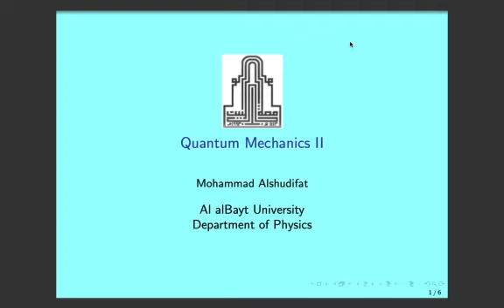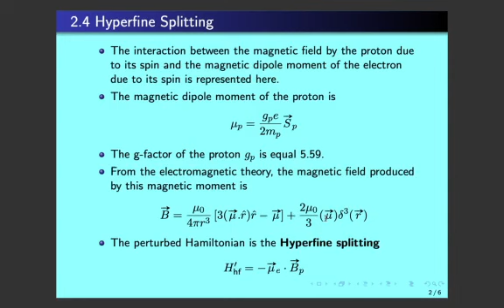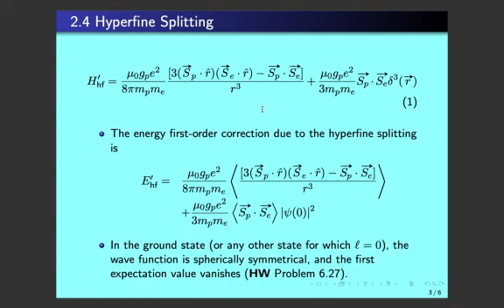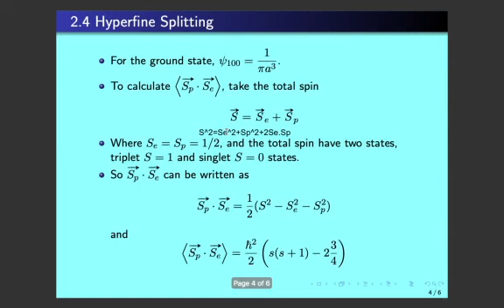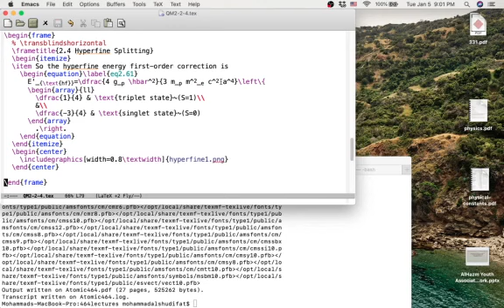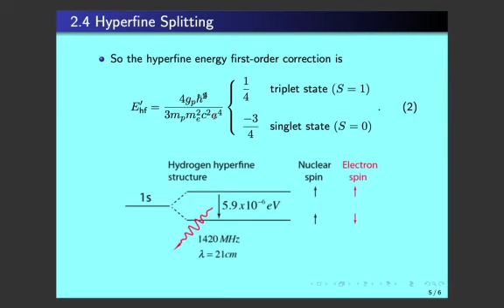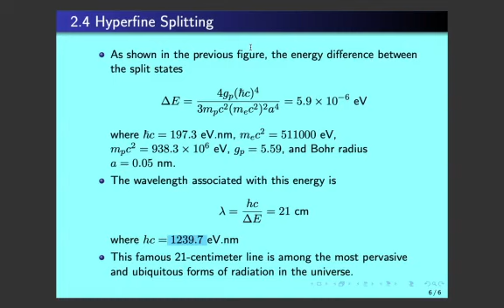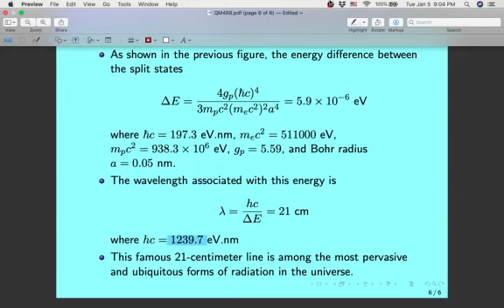المحاضرة ٢٥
شرح لمادة الكوانتم ٢